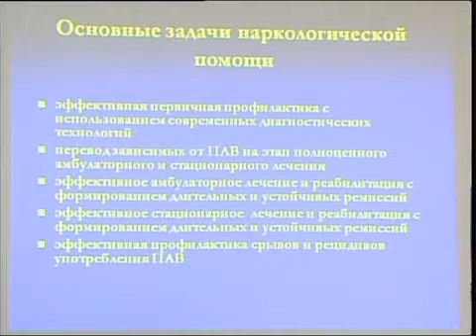каз 3 я Горбольница